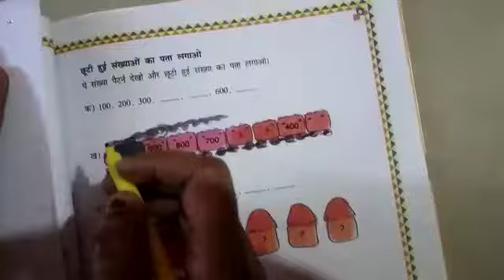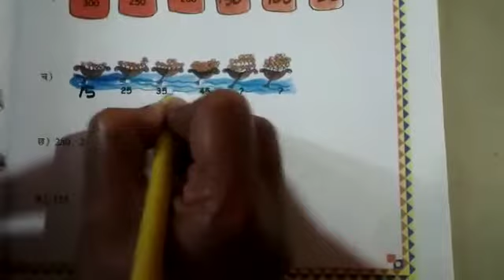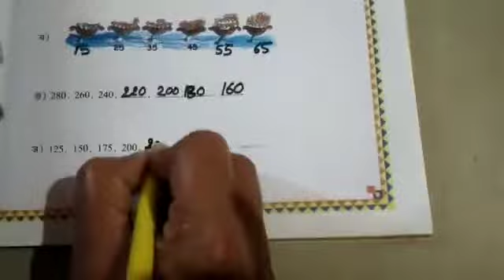कक्षा - III, विषय-गणित, शीर्षक-छूटी हुई संख्या लिखो।